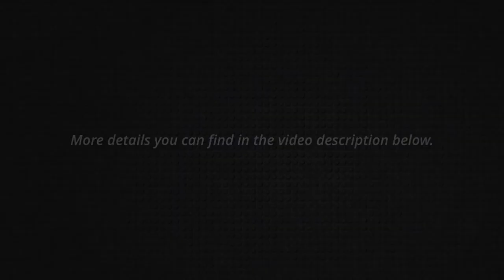Clockwork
A “workable” clockwork built with interlocking bricks.
It is running faster, because of the smaller scale of the “brick world”. The final speed depends on the motor you mount.
After you built it, you understand the principal and with that, the design depends on your needs and abilities. The clock-faces and clock hands in the video are only one of “endless” possibilities. Only the clockwork itself would need certain space inside your construction, whatever it is.
This is my creation of a clockwork but maybe not the best way to realize one. So, feel free to create your own design and take my work as inspiration.

All what you see can be created with purely Lego® bricks, unless otherwise stated. Everything is provided with the best of my knowledge, but I am just a human ;-)

For an easier search on the page, use the different categories on the top to select "buildings", "vehicles", tracks" or others.